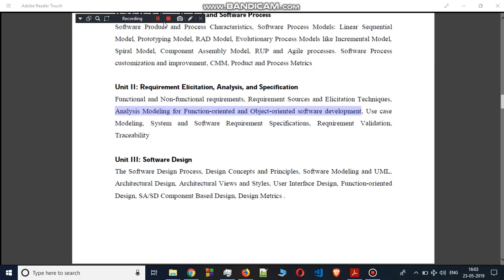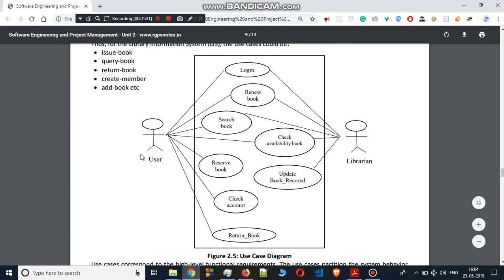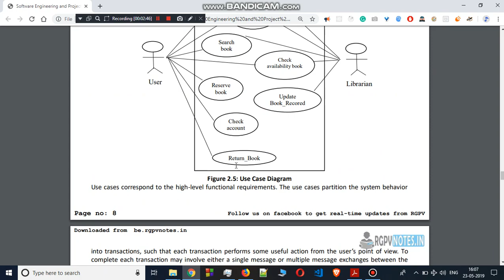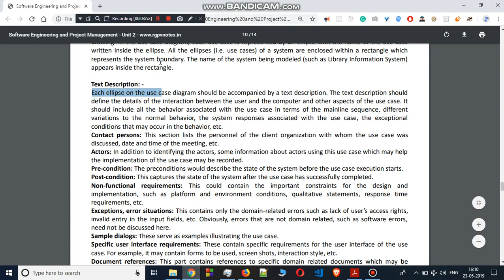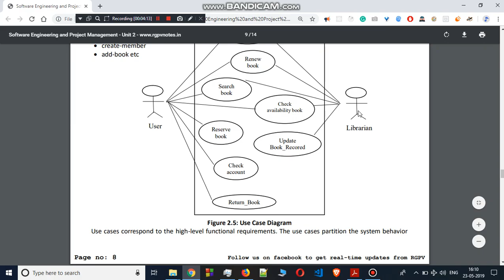sepm rgpv sepm unit 2 part 6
USE-CASE MODELING:
Use case modeling was originally developed by Jacobson et al. (1993) in the 1990s and was incorporated into the first release of the UML (Rumbaugh et al., 1999). Use case modeling is widely used to support requirements elicitation. A use case can be taken as a simple scenario that describes what a user expects from a system.

Use-case Model: -
The use case model for any system consists of a set of “use cases”. Intuitively, use cases represent the different ways in which a system can be used by the users. A simple way to find all the use cases of a system is to ask the question: “What the users can do using the system?”
Thus, for the Library Information System (LIS), the use cases could be:
• issue-book
• query-book
• return-book
• create-member
• add-book etc
Renew book

User

Search book

Reserve book

Check availability book

Update Book_Recored

Librarian

Check account

Return_Book

Figure 2.5: Use Case Diagram
Use cases correspond to the high-level functional requirements. The use cases partition the system behavior

into transactions, such that each transaction performs some useful action from the user’s point of view. To complete each transaction may involve either a single message or multiple message exchanges between the user and the system to complete.

Purpose of use cases: -
The purpose of a use case is to define a piece of coherent behavior without revealing the internal structure of the system. The use cases do not mention any specific algorithm to be used or the internal data representation, internal structure of the software, etc. A use case typically represents a sequence of interactions between the user and the system. These interactions consist of one mainline sequence. The mainline sequence represents the normal interaction between a user and the system. The mainline sequence is the most occurring sequence of interaction.

Representation of use cases: -
Use cases can be represented by drawing a use case diagram and writing an accompanying text elaborating the drawing. In the use case diagram, each use case is represented by an ellipse with the name of the use case written inside the ellipse. All the ellipses (i.e. use cases) of a system are enclosed within a rectangle which represents the system boundary. The name of the system being modeled (such as Library Information System) appears inside the rectangle.

Text Description: -
Each ellipse on the use case diagram should be accompanied by a text description. The text description should define the details of the interaction between the user and the computer and other aspects of the use case. It should include all the behavior associated with the use case in terms of the mainline sequence, different variations to the normal behavior, the system responses associated with the use case, the exceptional conditions that may occur in the behavior, etc.
Contact persons: This section lists the personnel of the client organization with whom the use case was discussed, date and time of the meeting, etc.
Actors: In addition to identifying the actors, some information about actors using this use case which may help the implementation of the use case may be recorded.
Pre-condition: The preconditions would describe the state of the system before the use case execution starts.
Post-condition: This captures the state of the system after the use case has successfully completed.
Non-functional requirements: This could contain the important constraints for the design and implementation, such as platform and environment conditions, qualitative statements, response time requirements, etc.
Exceptions, error situations: This contains only the domain-related errors such as lack of user’s access rights, invalid entry in the input fields, etc. Obviously, errors that are not domain related, such as software errors, need not be discussed here.
Sample dialogs: These serve as examples illustrating the use case.
Specific user interface requirements: These contain specific requirements for the user interface of the use case. For example, it may contain forms to be used, screen shots, interaction style, etc.
Document references: This part contains references to specific domain related documents which may be useful to understand the system operation.